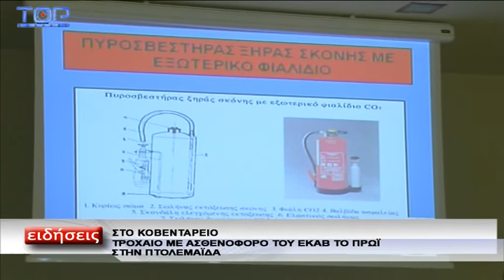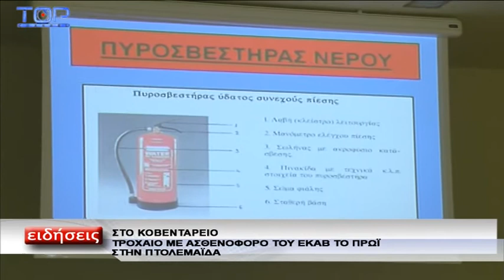ΗΜΕΡΙΔΑ ΓΙΑ ΤΗΝ ΟΔΙΚΗ ΑΣΦΑΛΕΙΑ